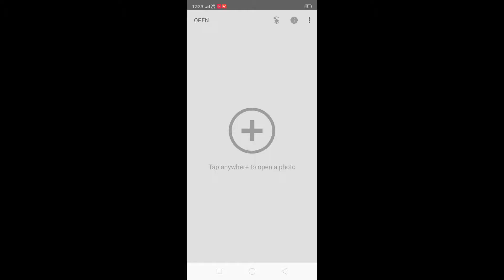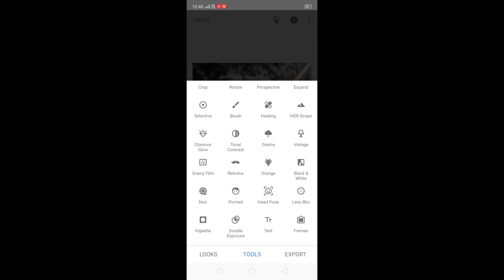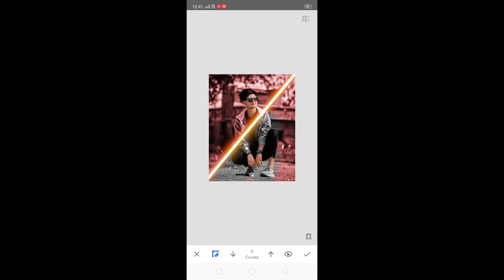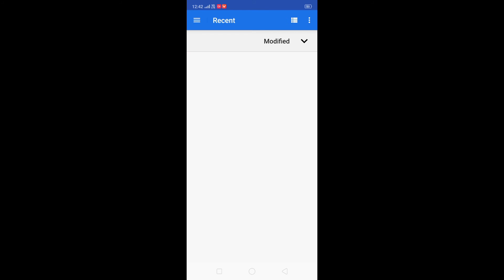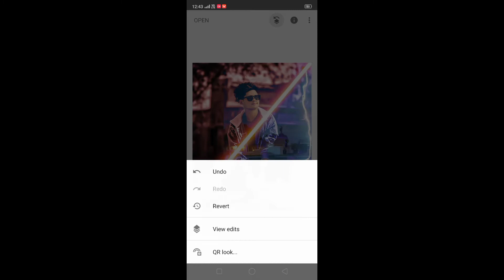Snapseed background photo editing colour Kaise changing Kiya jata hai 2021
Snapseed photo editing 2021|lightroom photo editing 2021| Ak editing zon

__________________________________________1- Snapseed secret color grading trick
2- Snapseed photo editing 2020
3- Snapseed photo editing tutorial
5- How to use snapseed
6- Snapseed background color change photo edit
7- Snapseed best photo editing tutorial
8- Snapseed secret color grading trick 2020 9- Snapseed amazing photo editing trick
10- Snapseed stylish photo editing tutorial 11- Snapseed editing tutorial
12- Snapseed secret photo editing trick
13- Snapseed photo editing trick 2020
14- Snapseed dark effect photo editing tutorial
15- Snapseed dark blue tone photo editing tutorial
16- Snapseed photo editing